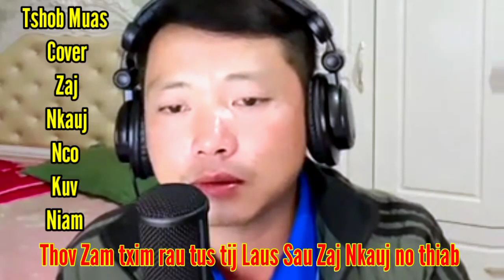Nco Kuv Niam /Tshob Muas Cover Nkauj Tawm tshiab 2023_2024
tshob Muas Cover zaj Nkauj nco nco Kuv Niam
► Producer: Nraug Lim Yang Forum
☞Nyob Zoo Rau Txhua Tus Los Koom Saib Kuv Cov Videos No.
Thaum Kuv Tso Cov Videos Tshiab Koj Thiaj Li Yog Pom Thiab Saib Ua Ntej Ua Tsaug Ntau...
► Warning: Txwv Tsis Pub Nej Leej Twg download Zaj Video No Coj Mus Tso Rau Lwm Tus Channel Yam Tsis Tau Tso Cais Los Tawm Nraug lim yang forum
ⓒ Copyright: Nraug Lim Yang Forum
ⓒ Bản Quyền Thuộc về: Nraug Lim Yang Forum
☞ Exit: Nraug lim yang forum